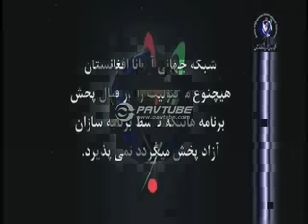sajia show 10.19.15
Welcome to Sajia Show Channel!
Share your thoughts on our discussion.

سجیه_کامرانی Disclaimer- Copyright Disclaimer under section 107 of the Copyright Act of 1976, allowance is made for "fair use" for purposes such as criticism, comment, news reporting, teaching, scholarship, education and research.